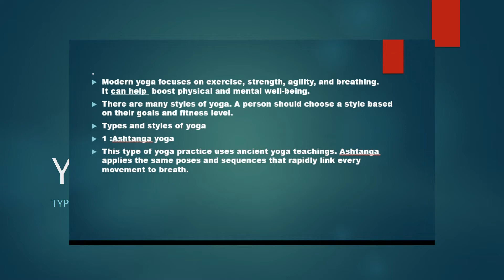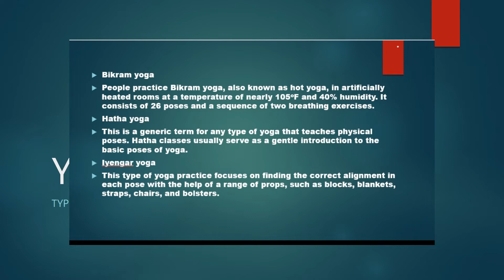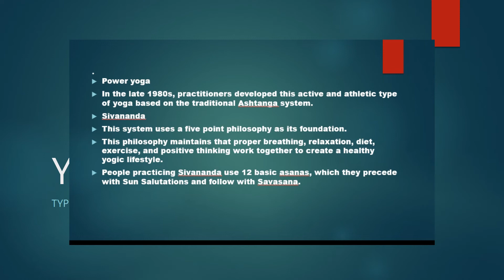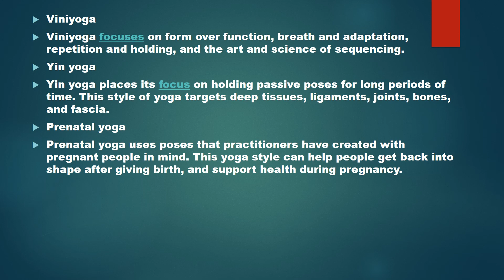YOGA TYPES//how many types of yoga are there//explain tyes of yoga//which type of yoga is best for u